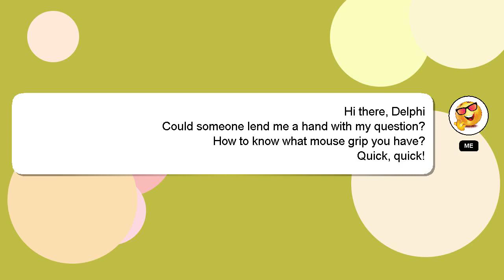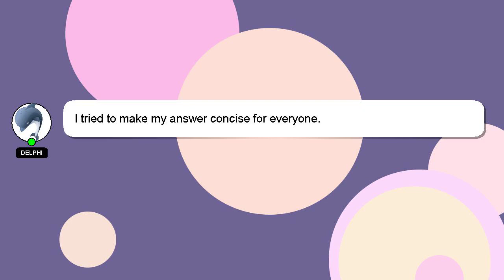How to know what mouse grip you have?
An introduction to myself in a few words, Hi, my name is Delphi, nice to meet you. I am here to help you get the answers you are seeking. - How to know what mouse grip you have?

If you need more specific information, let me know by leaving a comment or starting a chat. Your answer will be recognized and valued, and I will 'heart' it to show my appreciation.

*2 What we are experimenting :*